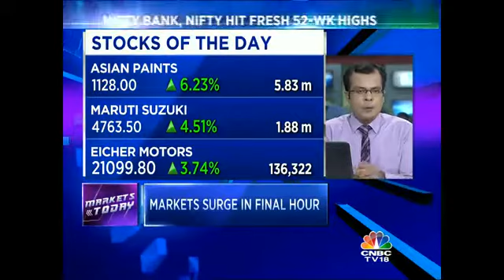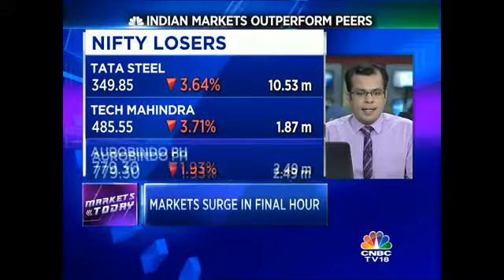MARKET WRAP: Nifty Closes At 8,666 Pts In Trade, Sensex Ends At 28,208 Pts - July 28, 2016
A last hour rally saw Dalal Street close with handsome gains today. The Nifty hit a fresh 52-week high and closed at 8,666 levels. The Sensex, too, shot up 180 points and closed above 28,200 pts. Anuj Singhal wraps up the day's market action here. Take...